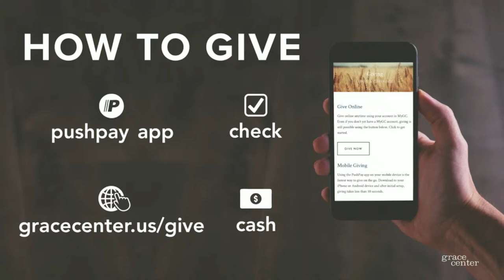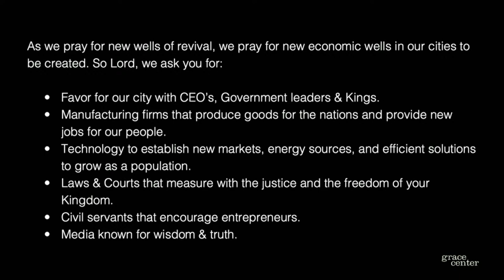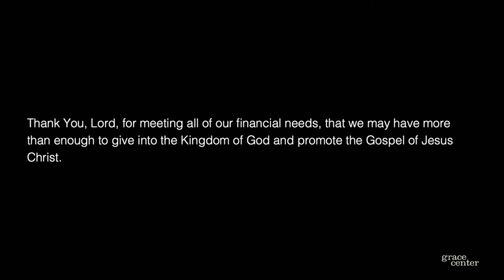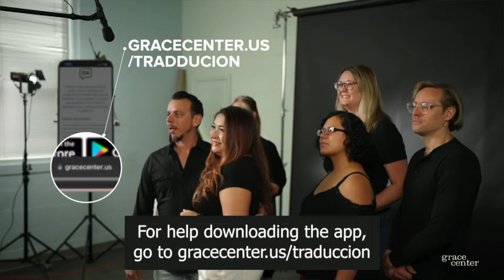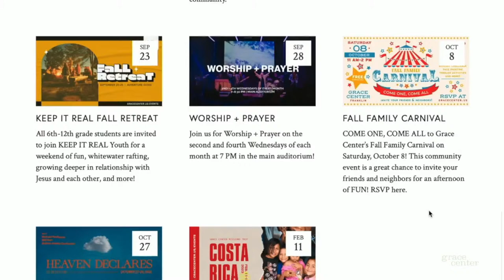03/31/24 Sunday 1st Service Jeff Dollar, Baptisms and Grace Center Worship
03/31/24 Sunday 1st Service Jeff Dollar, Baptisms3 and Grace Center Worship